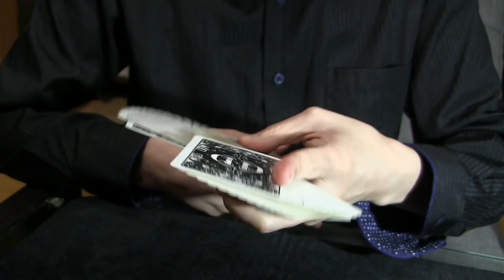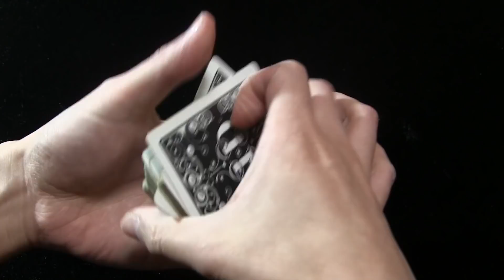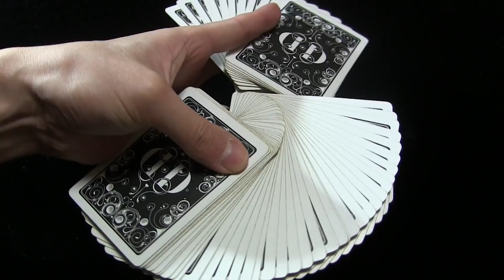片手でファン分割 Tutorial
片手でファンを分ける解説動画です＾＾